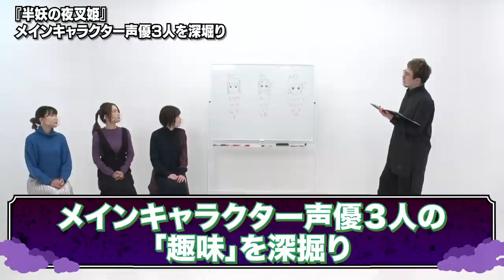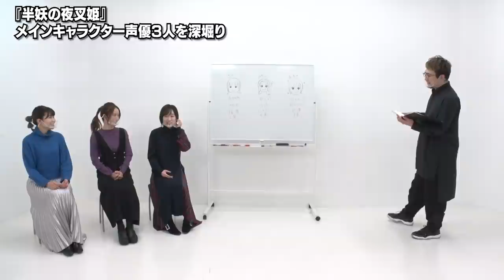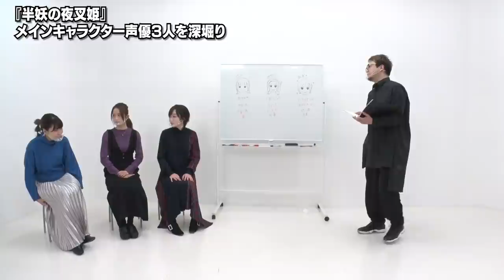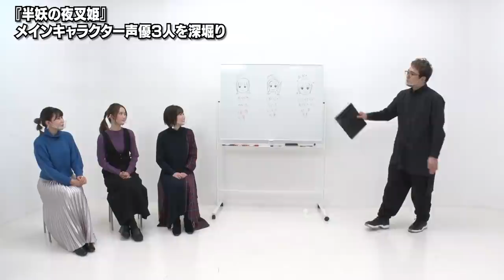『半妖の夜叉姫』ボードゲーム 対決!! -Say U Play 公式声優チャンネル-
『半妖の夜叉姫』メインキャラクター声優３名が、
ボードゲーム 「ウボンゴ」対決 ！
MC：安元洋貴